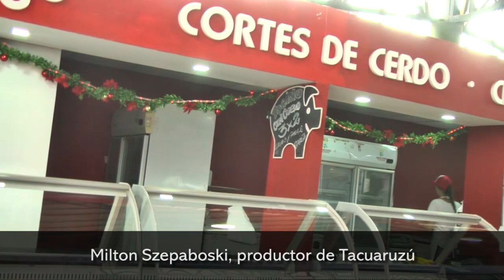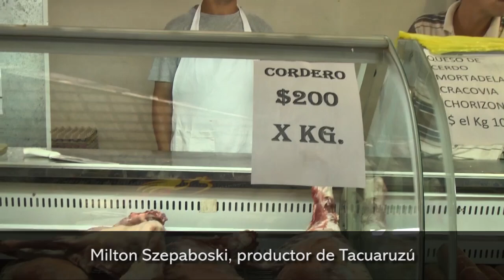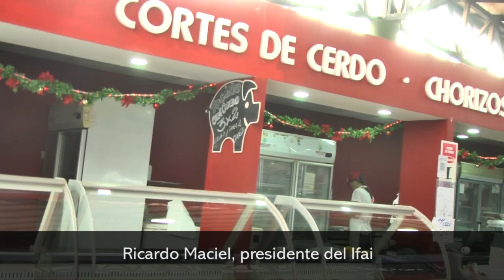Productores misioneros comienzan a vender cordero en el Mercado Concentrador